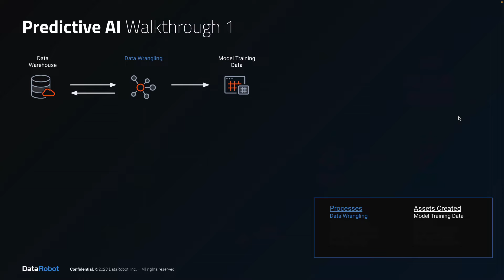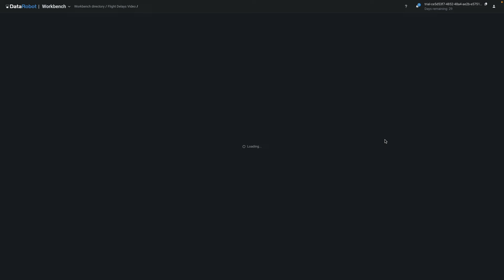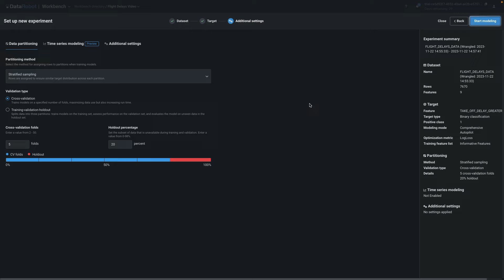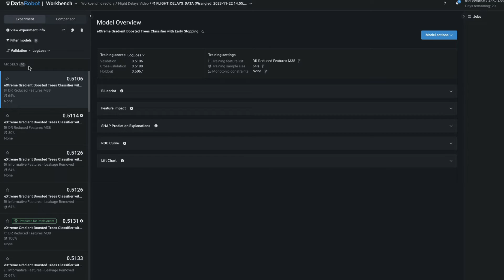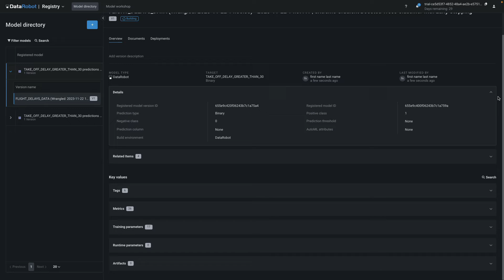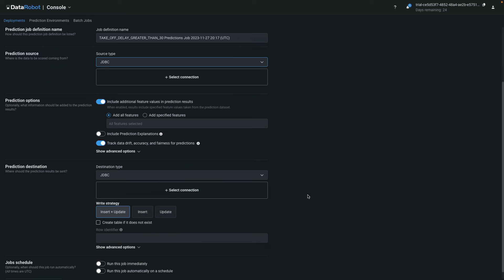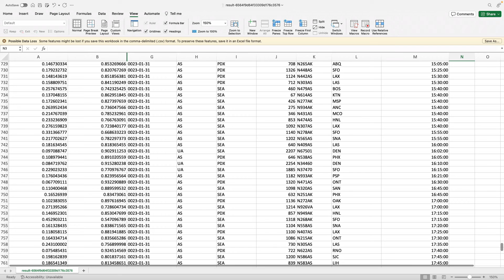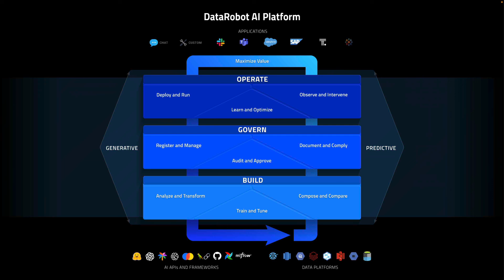Predictive AI: Build, Operate, and Govern with the DataRobot AI Platform | Flight Delays Use Case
Complete all phases of building, operating and governing a Predictive AI solution following the starter Flight Delays Use Case. This starter use case showcases essential DataRobot capabilities, but is not comprehensive. Learn about the complete capabilities of the DataRobot AI Platform

Watch the video as an observer to understand the Predictive AI workflow, or follow along with the data files provided. The workflow you see here is under 1 hour of machine time and about 10-15 minutes of human time. Everything you see here would reasonably take 4 to 8 weeks for a senior data scientist working with an ML engineer to complete. The DataRobot AI Platform offers you extreme acceleration of your AI use cases.

Contents:
In this video you'll see an end-to-end demonstration of how to use the DataRobot AI Platform for Predictive AI Solutions across the Build, Operate and Govern stages.

What you'll see in the demonstration is the wrangling process to generate the model training data. Then we'll use DataRobot's automation to create multiple models that we can compare side by side. Third we'll select one model and send it through the model registration process. Once registered we'll configure the deployment and deploy that model. Then we'll interact with that deployment by sending some new data through it as a scoring job and retrieving the future predictions.

The use case that I'll be using to show you the process is predicting flight delays.